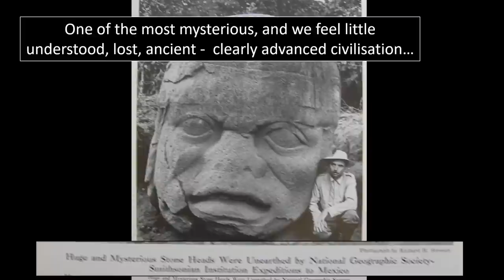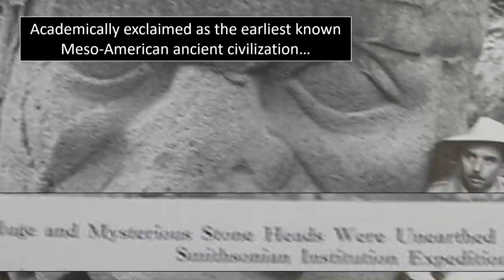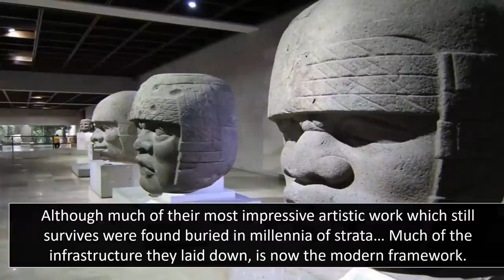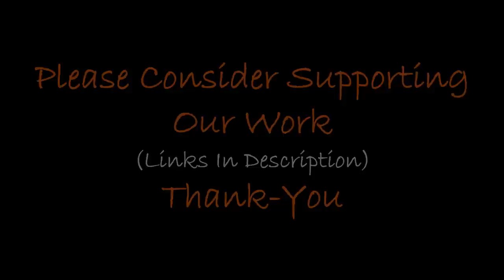Who Were The Olmec?